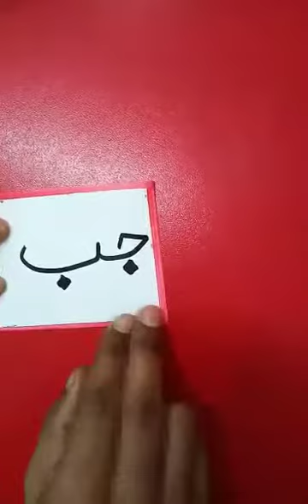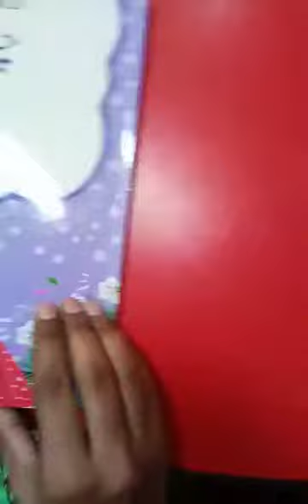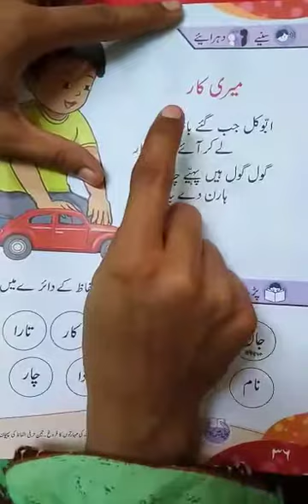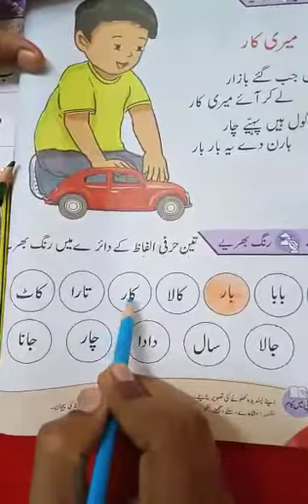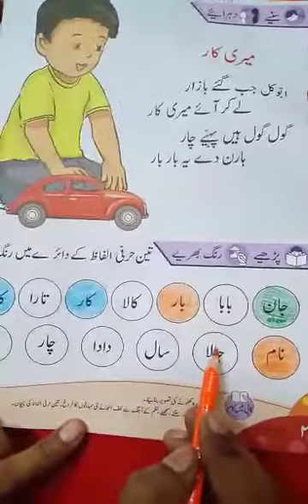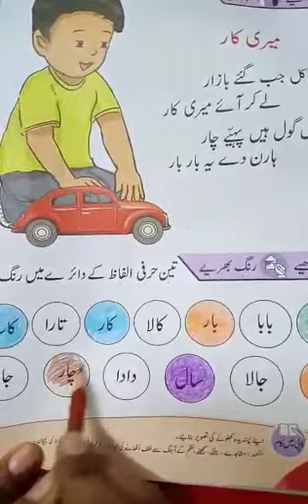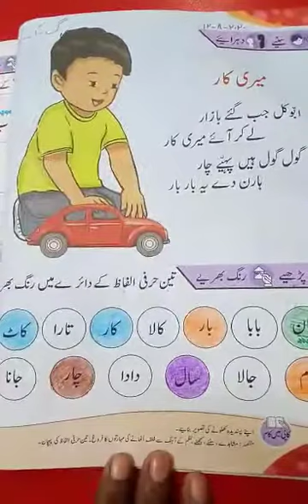Urdu - Grade Advance - 12-July-2020 - AMFS Digital Learning